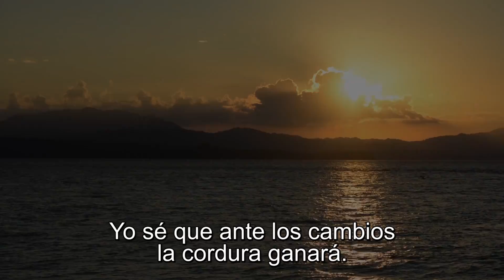"Fluir" Una canción inspirada por Fundecooperación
"Fluir" Una canción inspirada por Fundecooperación, escrita por el cantante @Humberto Vargas.

Yo sé que ante los cambios la cordura ganará del mar hasta las costas, los campos y la ciudad. Unidos no hay caídos que se tengan que quedar. Que nadie quede atrás eso es fluir.